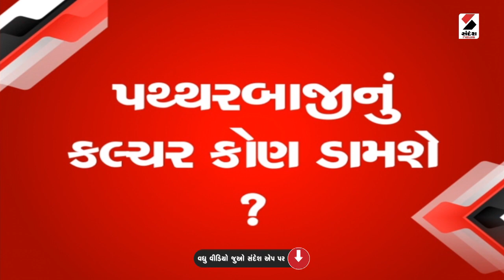Narmada News | ગુજરાતની શાંતિ ડહોળવાનો કોણ પ્રયાસ કરી રહ્યું છે ? | Gujarat